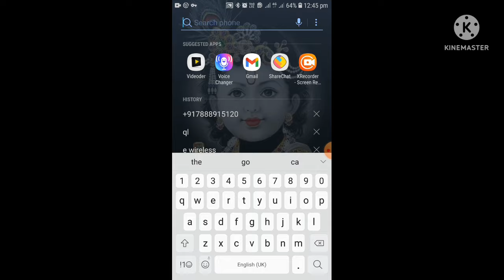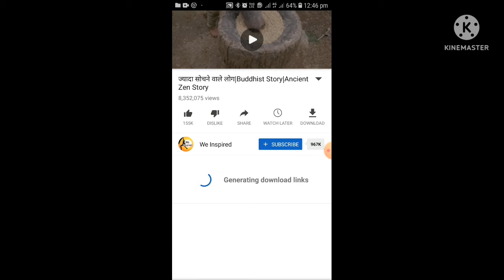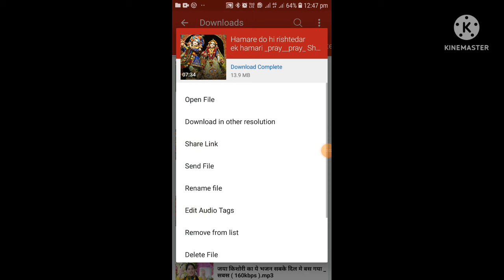How do I download YouTube videos ?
HIGHLIGHTS

What is the easiest way to download YouTube videos?

MY INFO

Bhavishya sharma

FOLLOW ME ON TAKATAK
Sharmabrothersdmk

you can see all type of videos in my channel some videos in short some videos in videos follow your YouTube like my videos share my videos and comment my videos when there are my 50 subscribers I am live on YouTube when I am live I can give you the answer of any video I can give you any video which video you want I will tell you the information about the movies app that you can see the movies new new movies I will upload the yes I am student movie tomorrow or day after tomorrow you can see musajat yes I am student Sidhu Moose wala videos and more movies Punjabi and Hindi also follow my channel thank you